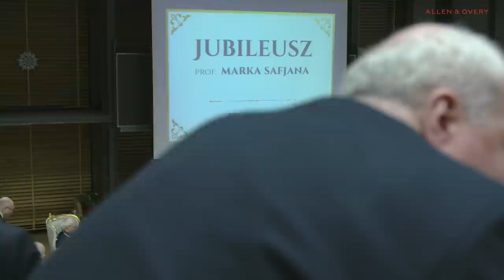Jubileusz prof. Marka Safjana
“O wykładni prawa - w poszukiwaniu słusznego prawa”

Film publikujemy dzięki życzliwości kancelarii Allen & Overy.